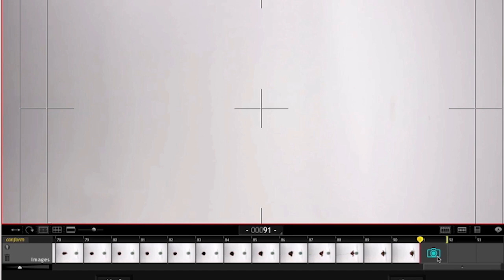Guldies's stopmotion Summer Contest [ ice Cream MONSTER ]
Here is my entry to Guldies's stop motion summer contest. "ice Cream MONSTER"
@Guildes has been partnering up with KINETIC ARMATURES (@edupuertasfruns) for his summer contest.

in this video you will see the actual final animation followed by the making off

CONTEST RULES WERE:
   - 1:1 aspect ratio
   - 10 seconds maximum (NEW!!)
   - Use whatever FPS you feel comfortable with
   -  One animation per person
    - All animation styles accepted if animated frame-by-frame
    - Deadline is 20th of August (23:59 UTC+2)

Animated in Dragonframe, with a Canon eos 600D and edited in After effect.
Removing rig on Photoshop

0:00 Final animation
0:08 Making of,  behind the scenes
0:37 Rewind
0:40 Final animation